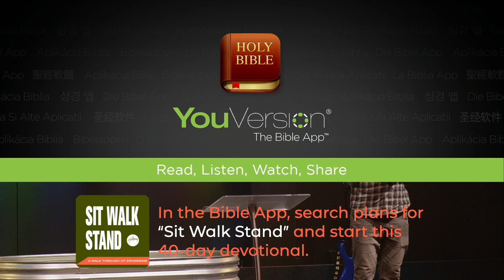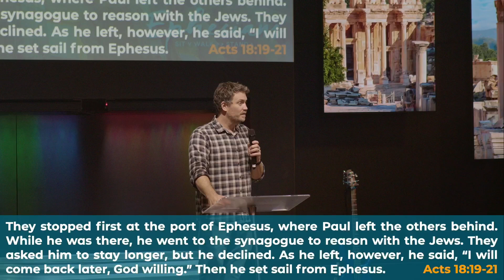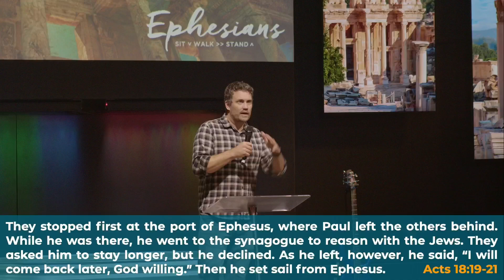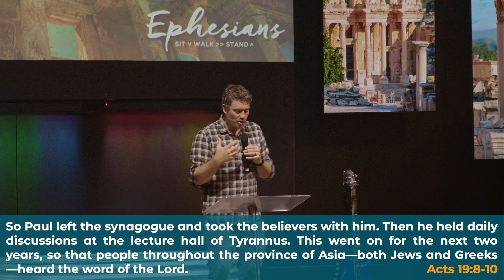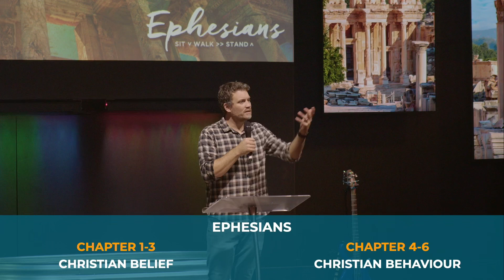Ephesians Part 1 | Dolan Cochrane | 17 November 2024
In this introduction to the book of Ephesians, we explore Paul’s powerful message of Christian belief and behaviour. Emphasising our spiritual inheritance in Christ, this sermon lays the foundation for understanding how to live a faith-filled, victorious life. Discover the riches of God’s grace and the practical steps to grow in your walk with Him. Join us on this journey through Ephesians!